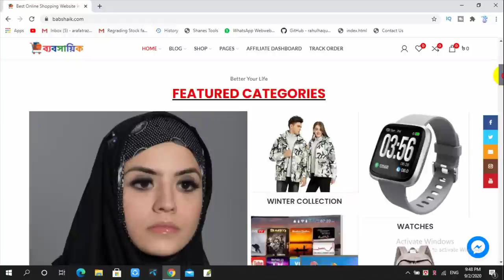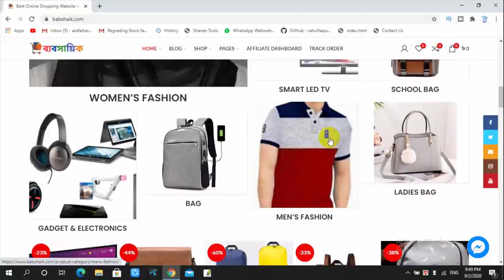🔥 HSC নভেম্বরে শুরুতে হবে কী ? HSC Latest News 2020 | HSC Exam 2020 | SSC Exam 2021 | PSC | JSC